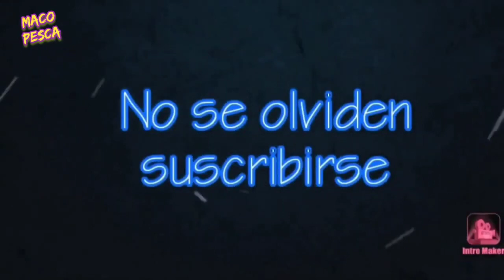Pican las lisas en Canal 9 Dolores por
Pican las lisas en Canal 9 Dolores